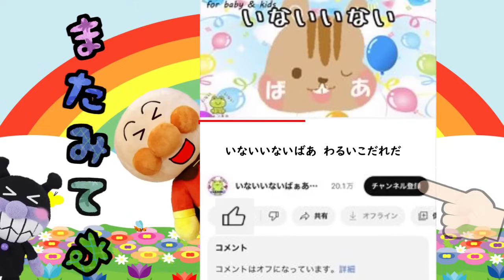アンパンマン 外には危険がいっぱいだよ！ 交通事故 野犬 不審者 飛び出し 迷子 防犯 躾 生活習慣 知育 ルール 子どもの安全 交通安全 Anpanman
一人ぼっちでおうちを飛び出してしまったアンパンマン。お外には危険なやつらがうようよいて‥！？

おすすめ動画はこちら

おすすめの動画はこちら↓↓↓
【きみの顔をちょうだい‥👻】アンパンマンが顔なしおばけに顔をとられちゃった！？

【へたっぴハミガキ🦷】 アンパンマンがへたっぴなハミガキをしてたらバイキンマンに歯をけずられちゃった！？

アンパンマン 迷子になったアンパンマンが雪女に雪だるまにされちゃった！？

アンパンマン 危ない公衆トイレ 子ども1人で公衆トイレに行ったら‥！？

アンパンマン 知らない人と待ち合わせ！？友達だと思っていた子は◯◯だった‥

アンパンマン しっかりドアを閉めないと、おばけがのぞきにきちゃうかも！？

アンパンマン おうちに帰りたくない！！そんな子は悪いやつに狙われちゃうよ‥

アンパンマン 夜更かしする悪い子のところに怖いトーマスがやってきた！！

アンパンマン 時間を守らない悪い子のところには時計おばけがくるよ‥

アンパンマン 窓をあけっぱなしにしてたら怖～いおばけが入ってきちゃった！？

素材協力
素材good